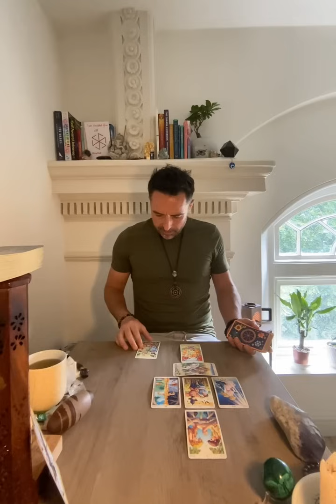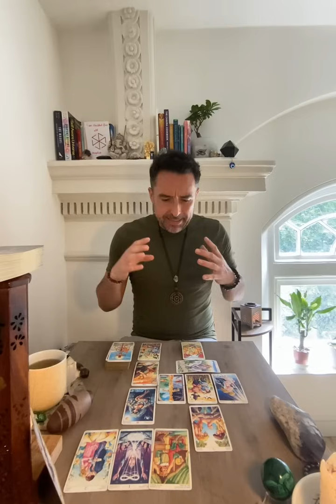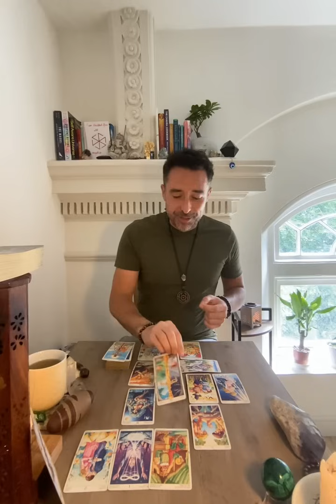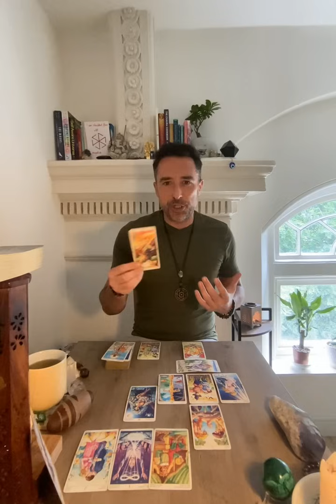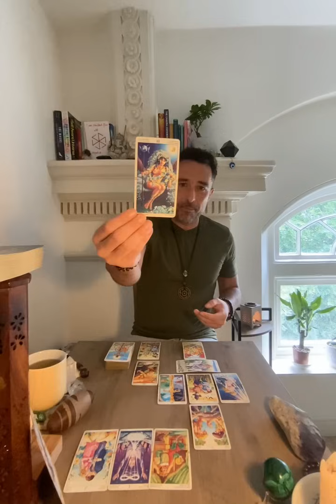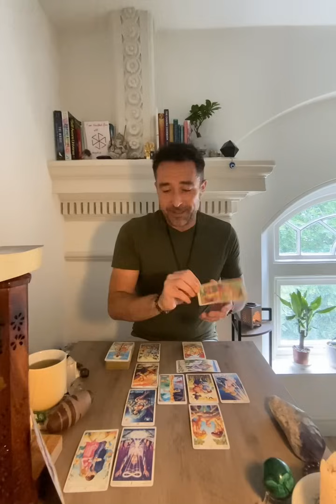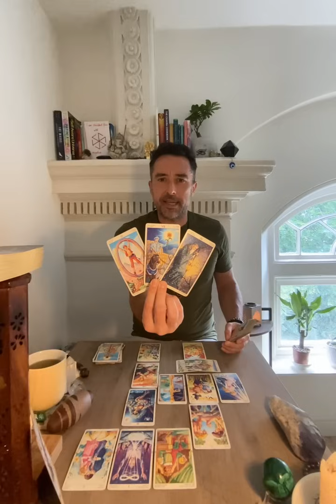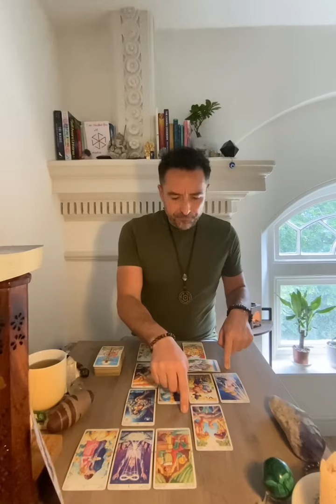Taurus ♉️ WOW - YOU ARE GOING TO BE BLESSED SO MUCH Tarot Reading August 2024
Extended Vimeo

** Private Readings **